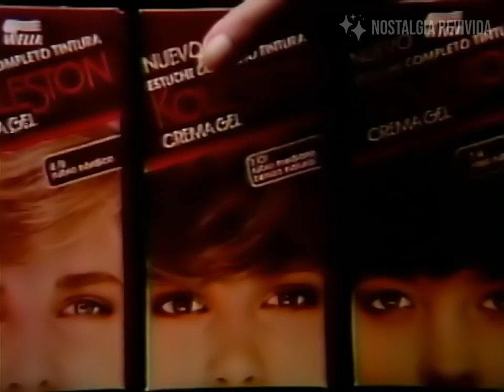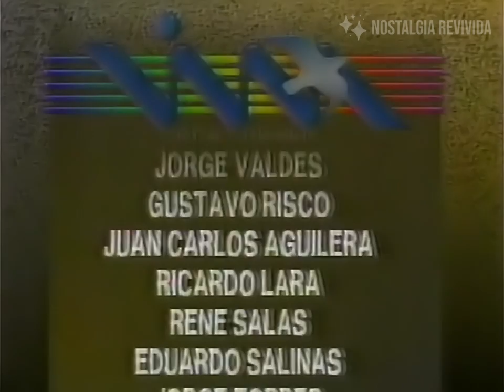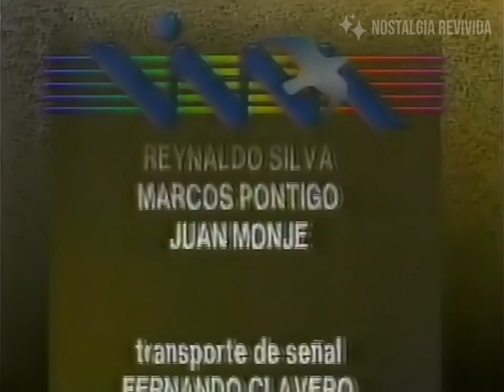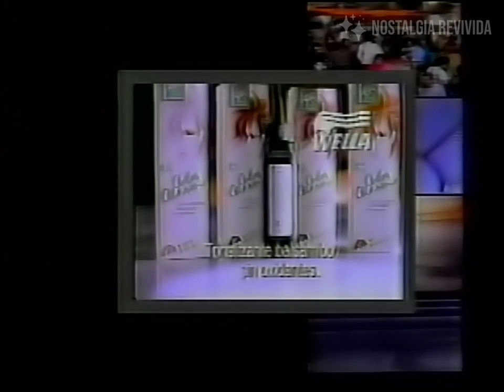Tanda Comercial + Cierre de Transmisiones TVN (5 de Febrero 1991)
* AVISO: El audio del vídeo se encuentra más bajo de lo normal, esto es una falla de origen de la cinta.

Tanda comercial de Televisión Nacional durante el XXXII Festival Internacional de la Canción de Viña del Mar (1991), incluye el cierre de transmisiones correspondiente al día 5 de Febrero de 1991.